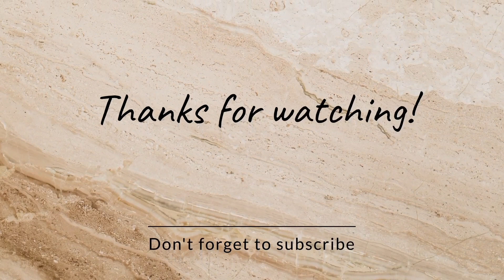CICILAN CEPET LUNAS ❗ JUAL 1000an AJA LAKU KERAS ❗❗❗ IDE JUALAN MODAL KECIL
Bahan:
20 lembar kulit pangsit
1 buah wortel
6 buah sosis
2 batang daun bawang
1 butir telur
7 sdm terigu
1/2 sdt garam
1/2 sdt kaldu bubuk
1/4 sdt lada bubuk
100 ml air

kuah sambal:
120 ml air
1 sdt cabe bubuk
1/2 sdt garam
1/2 sdt kaldu bubuk
1/2 sdt gula pasir
2 sdm saus
larutan maizena (1 sdt maizena + sedikit air)